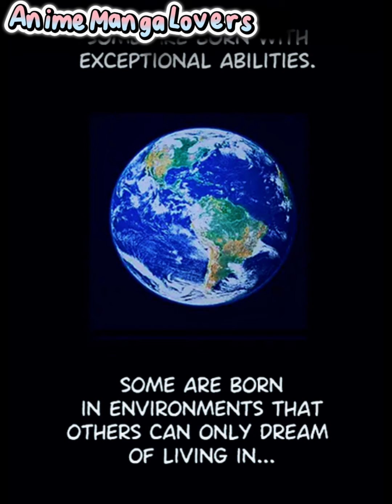Part16 Henyong boksingero(anime recaps)(recap anime)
Anime summary, anime recaps, anime plot

-animemangalovers-
Join us on a journey through the captivating worlds of ANIME AND MANGA TAGALOG RECAP.This is the place for stories, characters, and adventures that fill the pages with unique universes and epic quests. We're here to share detailed summaries and insightful commentary on your favorite anime and manga. Let's experience the joy of every page and scene together!